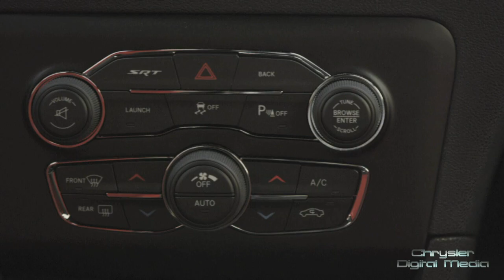2015 Dodge Charger SRT Hellcat Reveal (Full Show)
The Dodge brand reveals the all-new 2015 Dodge Charger SRT Hellcat at the Vinsetta Garage in Berkley, MI. This includes the full livestream program from Chrysler Group LLC.

Speakers include:
Tim Kuniskis, President and CEO of Dodge Brand
Mark Trostle, Head of Design for SRT, Mopar and Motorsports
Russ Ruedisueli, Head of SRT and Motorsports Engineering